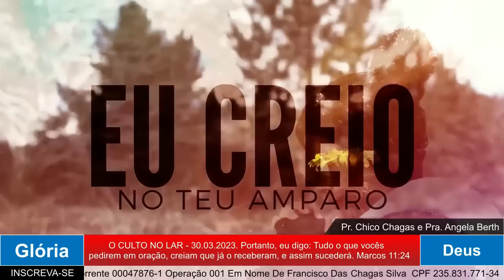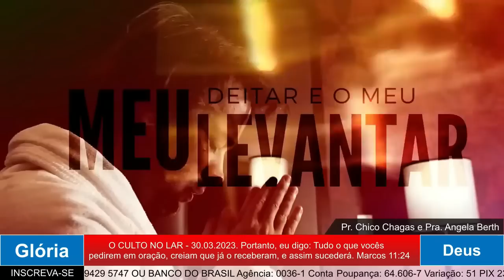PALAVRA PODEROSA DE DEUS PARA SUA VIDA COM O PASTOR CHICO CHAGAS